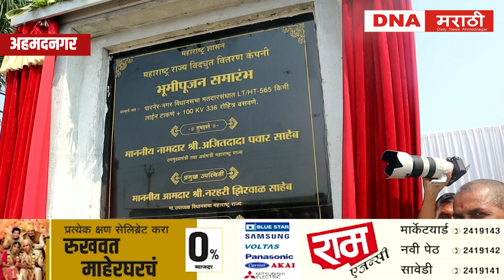आधुनिक काळातले निलेश लंके हेच श्रावण बाळ - उपमुख्यमंत्री अजित पवार